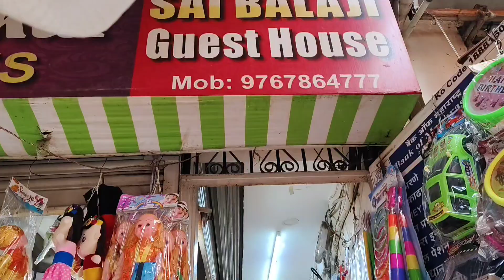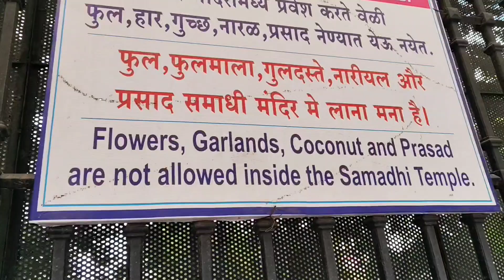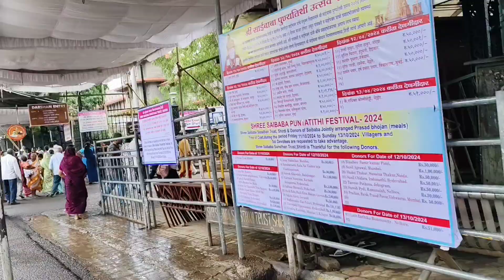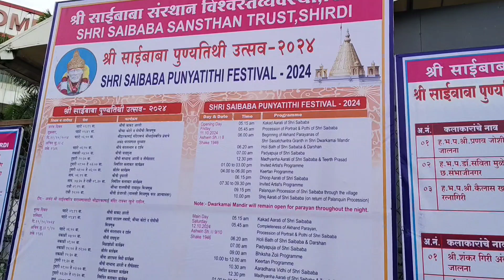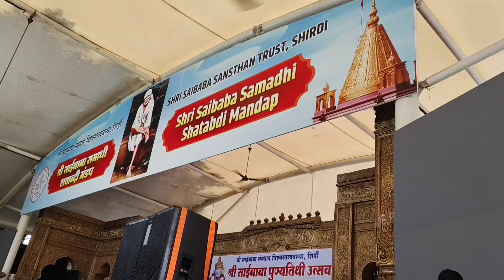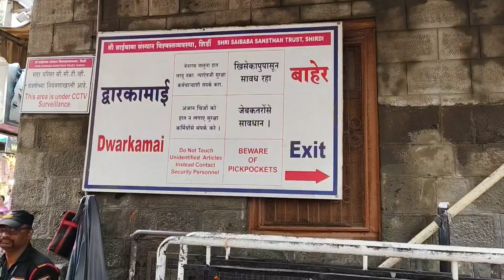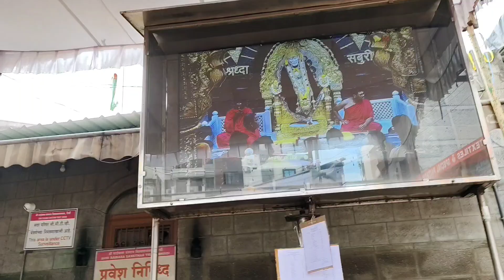Shirdi Sai Baba Temple | Shirdi yatra | Shirdi saibaba darshan | Dwarkamai temple | Shirdi tour